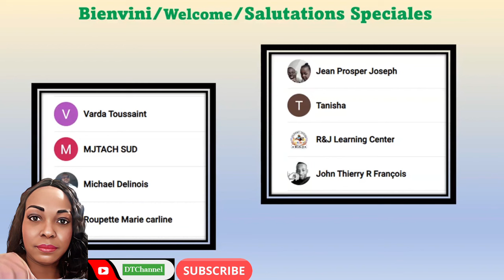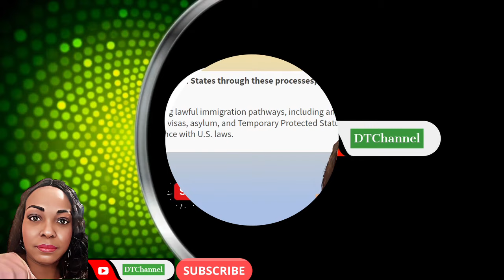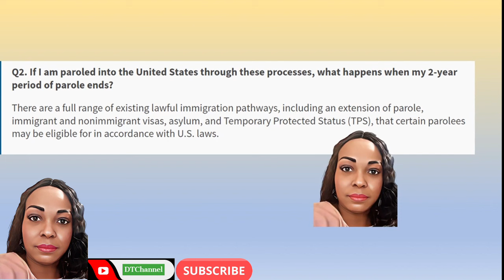AYISYEN SIW TOUNEN AYITI APRE 2 ZAN SE OU KI VLE...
Video ak dokiman sa fet sou baz rechech pesonel pou tout moun ka jwenn infomation.